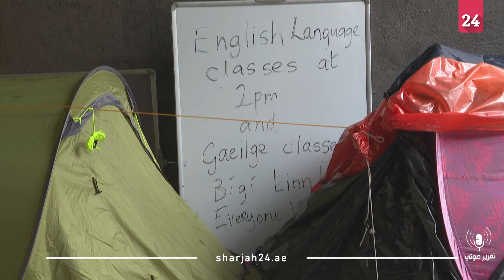طالبو اللجوء في إيرلندا هدف لليمين المتطرف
يكشف مخيم أقيم في مارس في خلف المكتب الأيرلندي للحماية الدولية في وسط دبلن حجم أزمة المشردين من طالبي اللجوء في إيرلندا التي تشهد صعودا لليمين المتطرف المناهض لاستقبال اللاجئين. وتفيد أرقام المجلس الأيرلندي للاجئين أن 1393 طالب لجوء تركوا في الشوارع لمدة تصل أحيانا إلى عشرة أسابيع منذ نهاية يناير. بين هؤلاء ثلاث نساء حوامل وأربعة قاصرين.